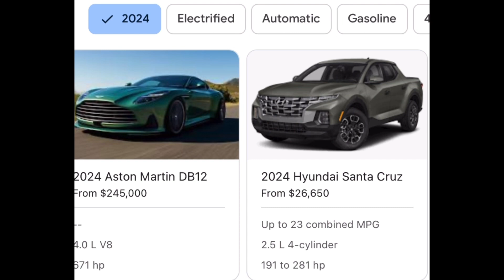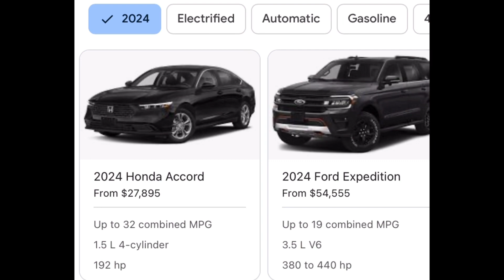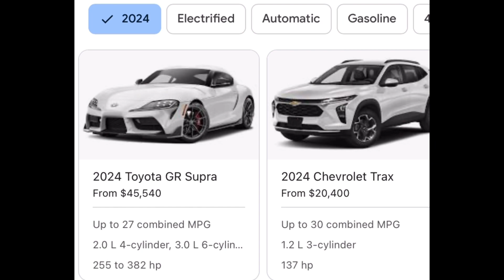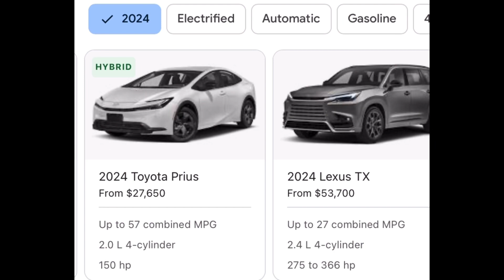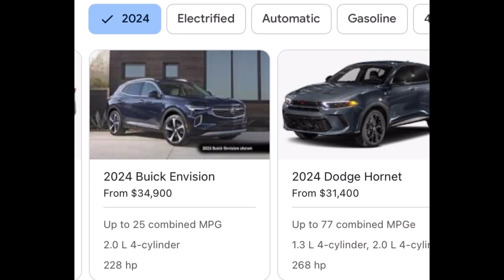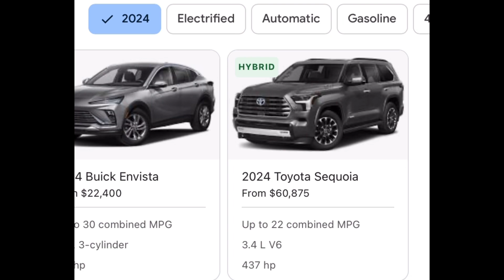19 Best Vehicles for the 2024 Yr, extra video at thee end plus more soon